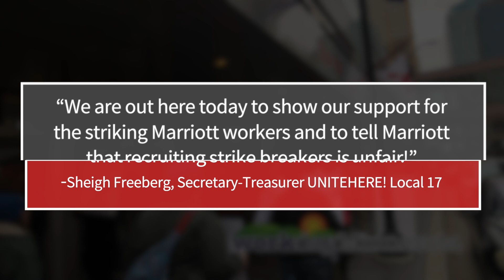'Marriott is Unfair!' Picket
Thousands of UNITE HERE Marriott Hotel Workers are on strike across the United States. On Saturday November 3rd a picket was organized in Downtown Minneapolis to send a message to Marriott.